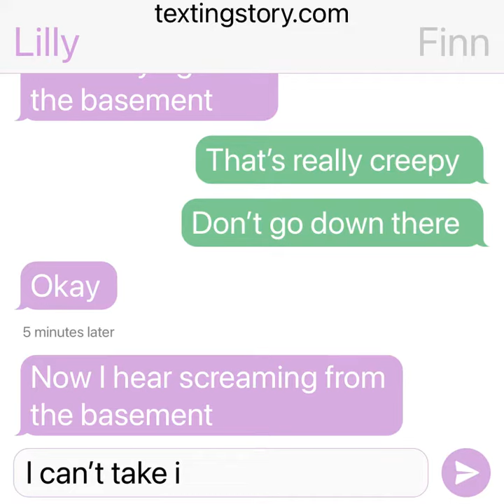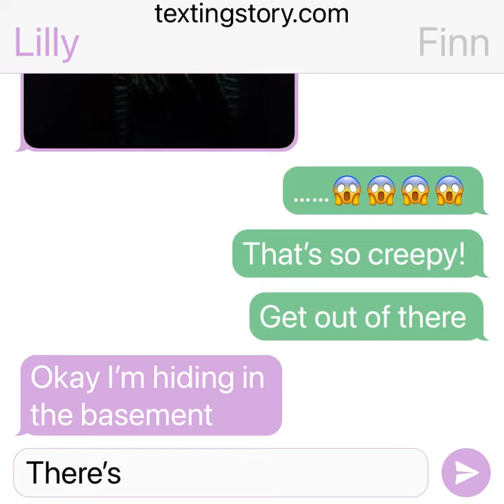Texting Tales S3 E6 In The Basement